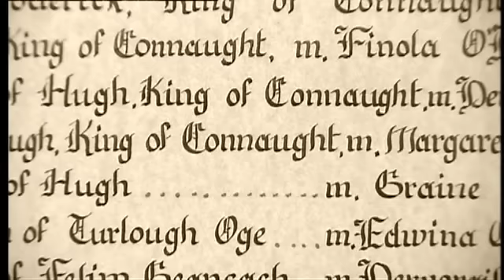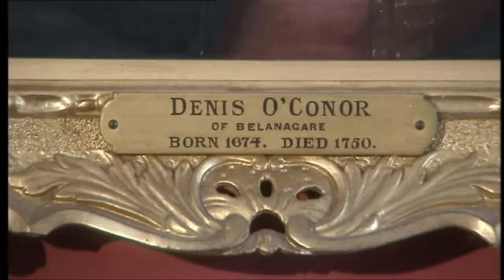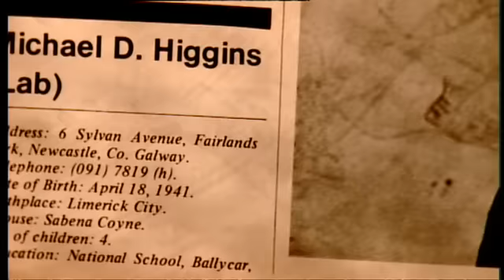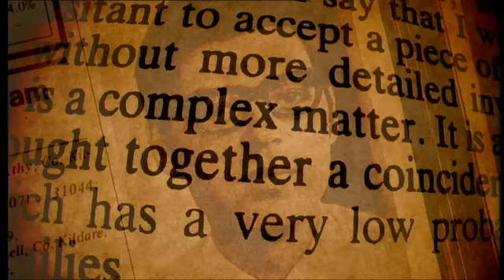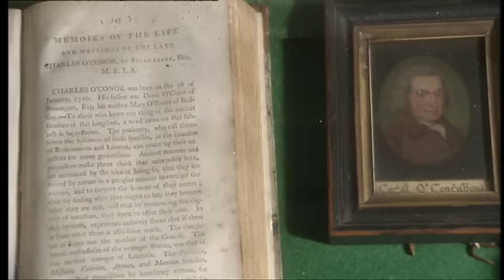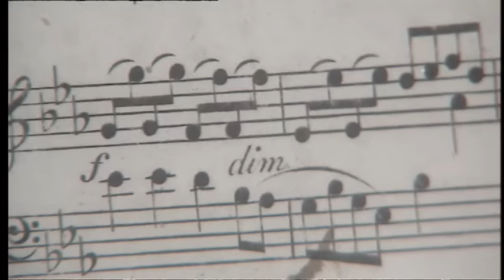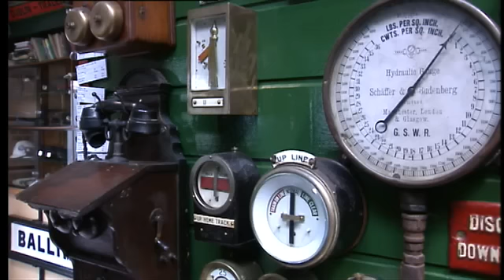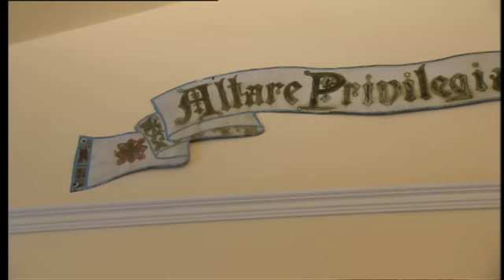Tales From The Big House Episode 2 Clonalis House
David Norris visits the O'Connor/Nash family at their ancestral home in County Roscommon.